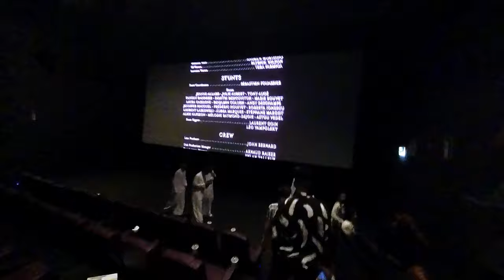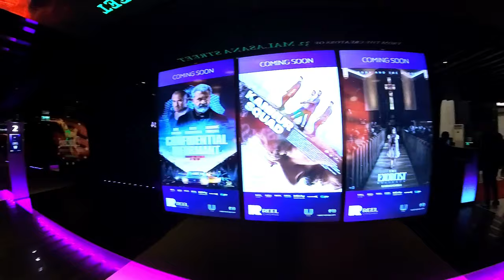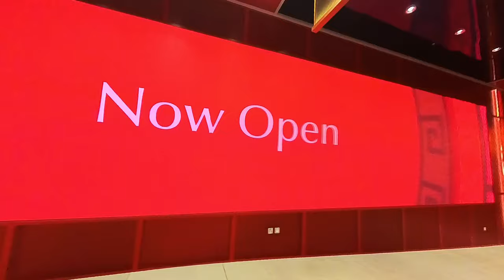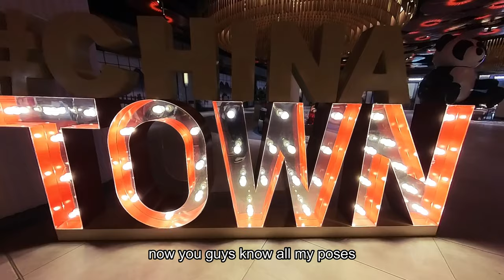Daily Vlog | fun at the Dubai Mall + watching the Nun II at the cinema + exploring china town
hey guys, welcome to a new daily vlog, today  my friends and I decided to spend son time at the Dubai Mall, watch The Nun II at the cinema and explore China town which has just been opened in Dubai Mall. hope you enjoy the content, please give it a thumbs up if you do and join the family by subscribing if you haven't done so already.